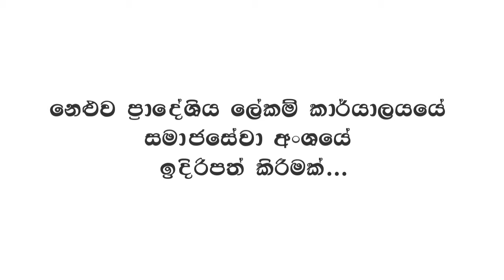ඔක්තෝම්බර් පලමු දින පැවති ලෝක වැඩිහිටි දිනය නිමිත්තෙන් පවත්වන ලද සම්පූර්ණ වැඩසටහන...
ඔක්තෝම්බර් පලමු දින පැවති ලෝක වැඩිහිටි දිනය නිමිත්තෙන් ප්‍රාදේශීය ලේකම්තුමන්ගේ, සහකාර ප්‍රාදේශීය ලේකම්තුමියගේ මගපෙන්වීම අනුව සමාජසේවා අංශය විසින් සංවිධානය කරන ලද වැඩිහිටි දක්ෂතා ඇගයීමේ සම්පූර්ණ වැඩසටහන ...